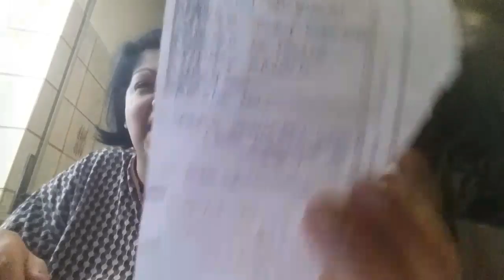Che cosa è arrivato?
Ieri mi è arrivato un pacchetto..
Lo posto oggi perché.. vabbe ve lo ho già detto nel video..
A domani con un nuovo video
Bacioniiiiii a tutti e continuate a iscrivervi